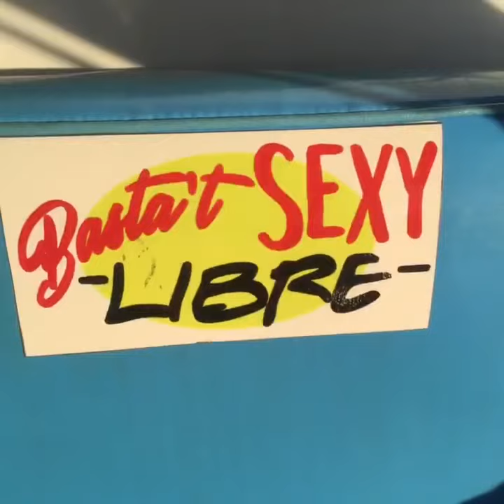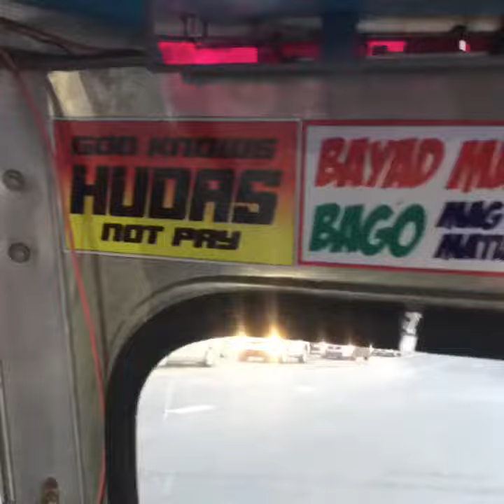Pinoy Tricycle in Los Angeles pumasada sa Eagle Rock Plaza with Anna Grey Santa Maria